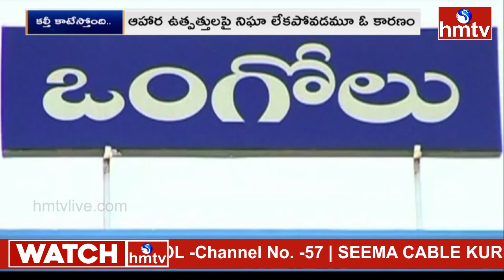వంట నూనెలో కల్తీ కలకలం | Coocking Oill Adulterated | hmtv